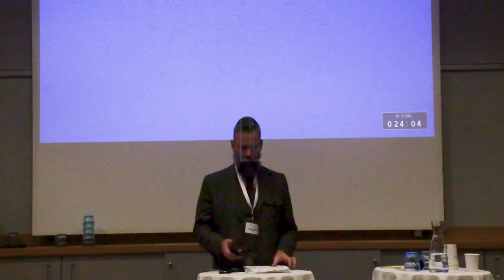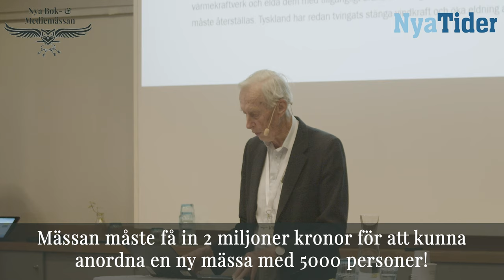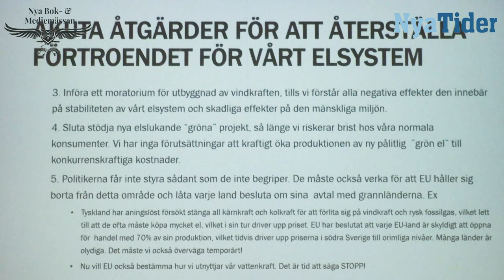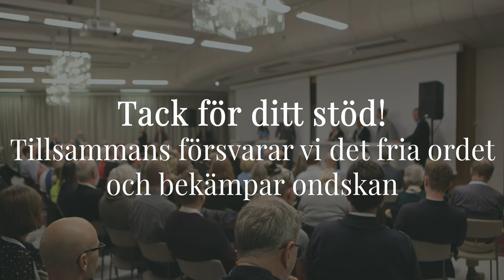Per-Olof Eriksson: Dessa åtgärder kan rädda Sverige från total energikris!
Scen 3 på Nya Bok- & Mediemässan den 7 oktober gick under namnet "Lösningsscenen". Syftet var att presentera lösningar på de många problem som finns. En av de som framförde ett tal på scen 3 var Per-Olof Eriksson.

Per-Olof Eriksson presenterar på scenen historien bakom vårt elnät och förklarar sedan varför vi har en energikris. Eriksson presenterar åtgärder som kan rädda Sverige från total och säker energikris.

Detta är del 1 av 3 i presentationen hur man lösen energikrisen.

Per-Olof Eriksson är i grunden civilingenjör i teknisk fysik vid KTH samt teknologie hedersdoktor vid Luleå Tekniska Universitet. Eriksson har varit VD för Seco Tools AB samt VD och Koncernchef för Sandvik AB och har därtill utfört en mängd uppdrag som ordförande och ledamot i ett flertal svenska industribolag. Som samhällsdebattör har Eriksson profilerat sig i klimatfrågan, där han i debattartiklar och i förordet till boken Domedagsklockan riktar kritik mot koldioxidskatter och teorierna om en pågående global uppvärmning.